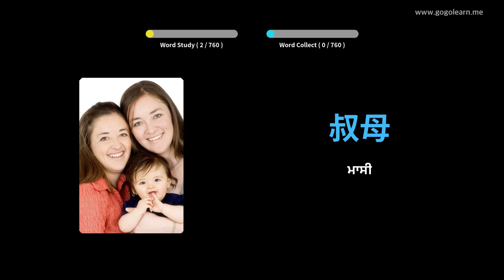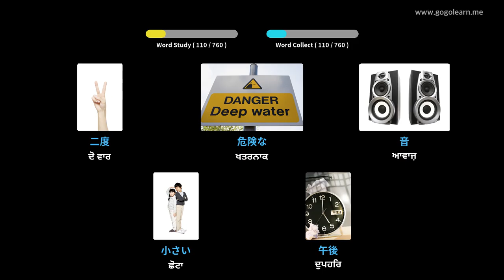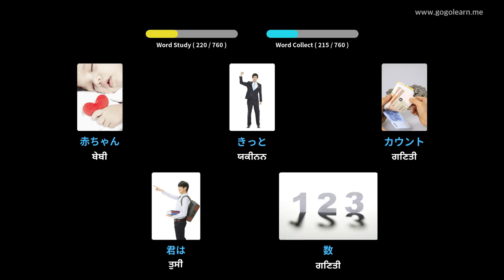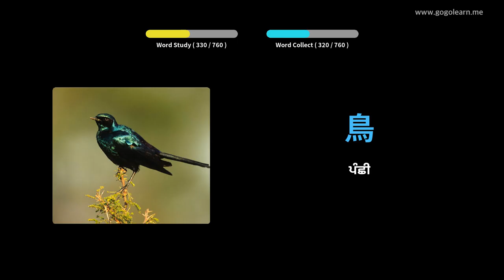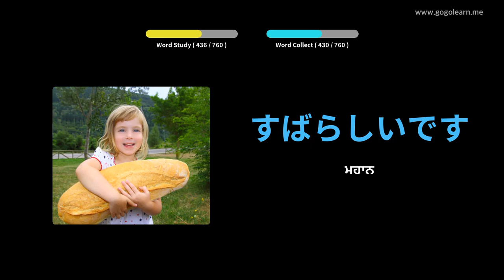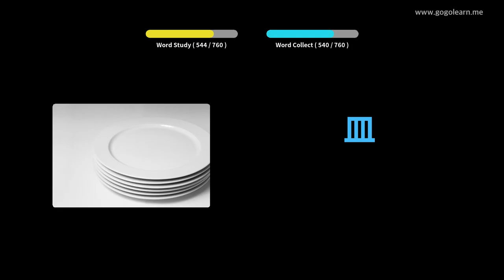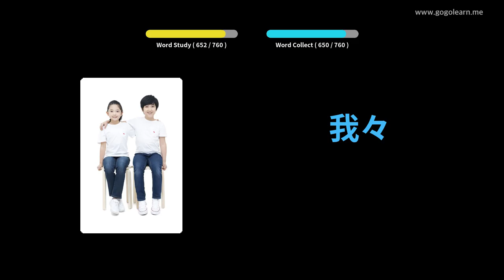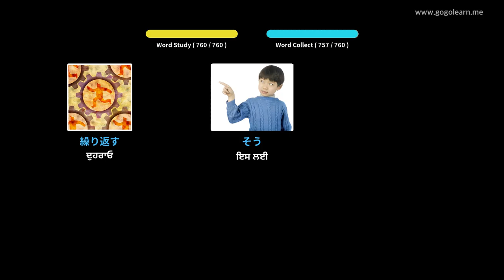ਜਪਾਨੀ ਸ਼ਬਦਾਵਲੀ ਬੱਚੇ | Golearn